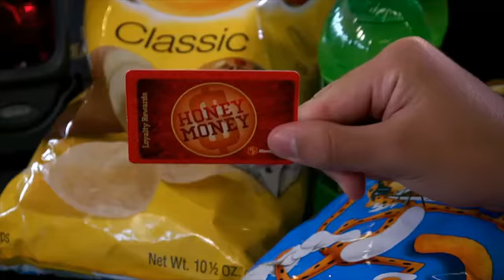October Specials 2 Now active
Visit your local Honey Farms convenient store.  October specials on now active and on the Honey Farms TV Instore network